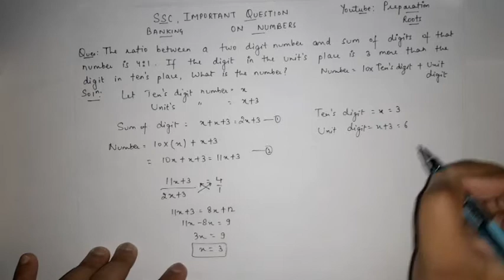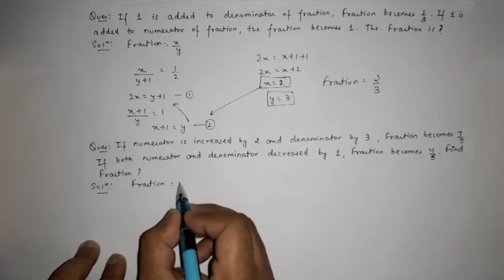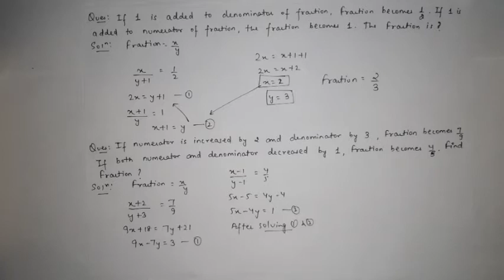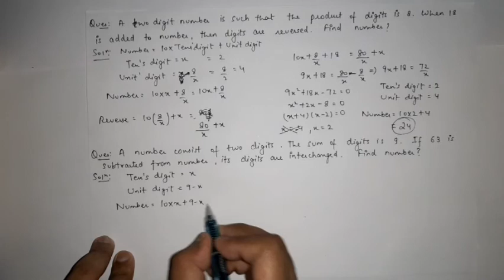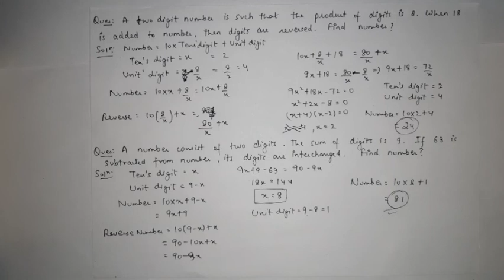SSC AND BANKING IMPORTANT QUESTIONS ON NUMBERS(PART-1) | IBPS | IAS| CTET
In this video we share various numerical, concepts, tricks on Numbers which always comes in paper. By this video we are sure that you'll get 100℅.

For practice Don's forget to join Our facebook group